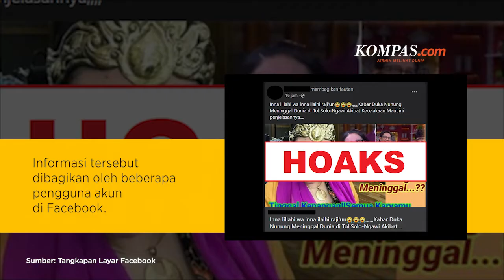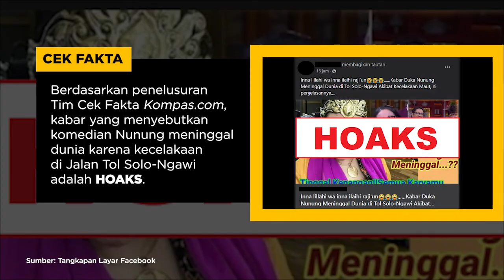HOAKS! Komedian Nunung Meninggal Dunia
Kabar itu beredar dalam bentuk artikel dan disertai foto thumbnail yang memperlihatkan wajah Nunung.

Penulis: Tim Cek Fakta KOMPAS.com
Video Editor: Febby Agung S
Produser: Akbar Bhayu T